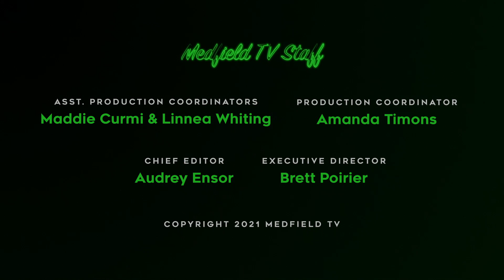Benefits of Music to Mental Health (ft. Medfield High School Band)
The Medfield High School Band students perform two songs for the Mental Health Monday Project! A few students also talk about the benefits to their mental health that they experience from participating in the music program.

Special thanks to Jason Bielik, Medfield's Music Department Head K-12 & High School Band Director